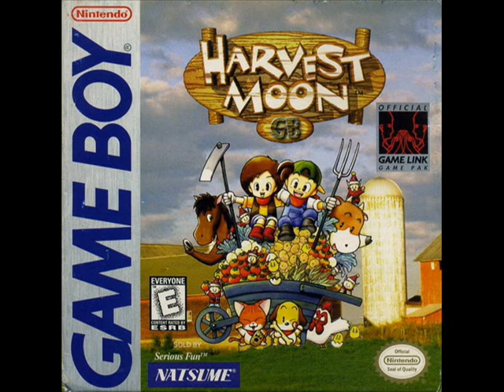Harvest Moon GB OST 牧場物語 サントラ Game Boy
Full Soundtrack for Harvest Moon GB.

0:00 Intro
2:44 Main Menu
3:52 Spring
8:12 Summer
13:59 Fall
17:37 Winter
22:58  ?
29:00  ?
33:15  ?
39:30  ?
43:18 Troll's Cave
46:15  ?
50:23 Town

Composer: Tsuyoshi Tanaka.
Songs 1 - 6 11, and 13 are arrangements from SFC / SNES Harvest Moon.